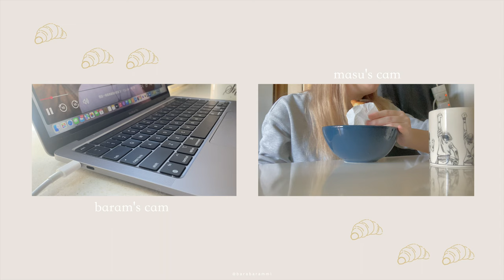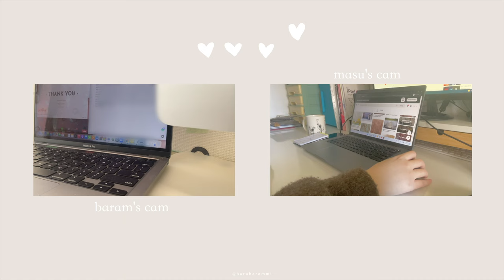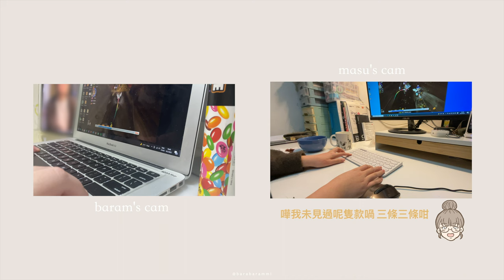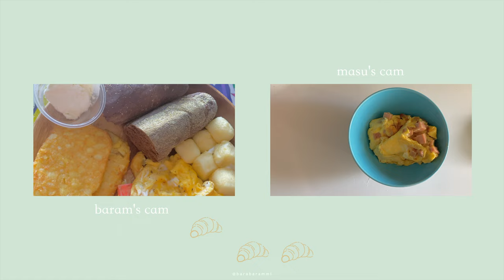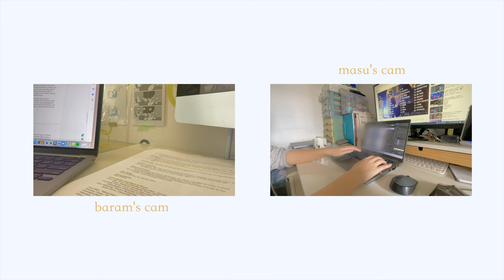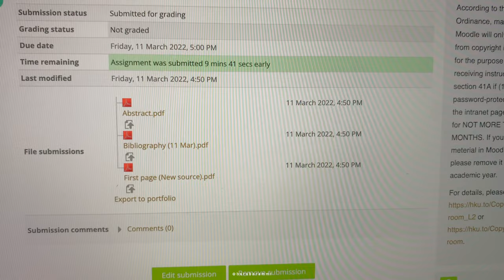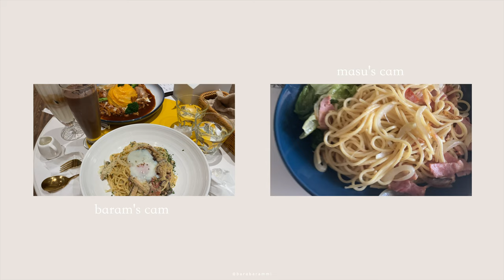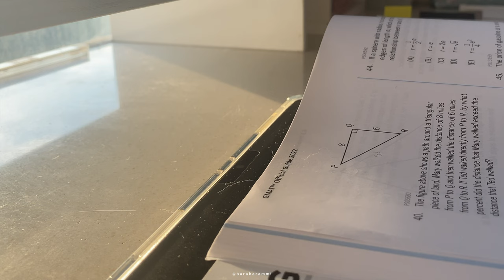【my daily vlog】📚 productive days, 💻 gaming, 🍙 food, 🛍 shopping at MUJI, and more!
𝐒𝐩𝐞𝐜𝐢𝐚𝐥 𝐭𝐡𝐚𝐧𝐤𝐬 𝐭𝐨 @𝐦𝐚𝐬𝐮𝐛𝐚𝐥𝐥𝐛𝐚𝐥𝐥 𝐟𝐨𝐫 𝐟𝐢𝐥𝐦𝐢𝐧𝐠 𝐭𝐡𝐞 𝐯𝐥𝐨𝐠 𝐰𝐢𝐭𝐡 𝐦𝐞! 🤟🏻
𝐈𝐭 𝐰𝐚𝐬 𝐬𝐮𝐜𝐡 𝐚 𝐩𝐫𝐨𝐝𝐮𝐜𝐭𝐢𝐯𝐞 𝐰𝐞𝐞𝐤 𝐚𝐧𝐝 𝐰𝐞 𝐝𝐢𝐝 𝐞𝐧𝐣𝐨𝐲 𝐢𝐭 𝐯𝐞𝐫𝐲 𝐦𝐮𝐜𝐡𝐢𝐞.
𝐑𝐞𝐦𝐞𝐦𝐛𝐞𝐫 𝐭𝐨 𝐜𝐡𝐞𝐜𝐤 𝐨𝐮𝐭 @𝐦𝐮𝐬𝐮𝐛𝐚𝐥𝐥𝐛𝐚𝐥𝐥 𝐟𝐨𝐫 𝐦𝐨𝐫𝐞 𝐠𝐫𝐚𝐩𝐡𝐢𝐜𝐬 𝐚𝐧𝐝 𝐢𝐥𝐥𝐮𝐬𝐭𝐫𝐚𝐭𝐢𝐨𝐧𝐬.
𝐇𝐨𝐩𝐞 𝐲𝐨𝐮 𝐞𝐧𝐣𝐨𝐲 𝐰𝐚𝐭𝐜𝐡𝐢𝐧𝐠 𝐭𝐡𝐞 𝐯𝐥𝐨𝐠!

感謝 @masuballball 的參與(⁎⁍̴̛ᴗ⁍̴̛⁎)
大家也要記得去 @masuballball 的Instagram 查看她的畫作啊～

𝐁𝐆𝐌🎼
Cozy Place (Prod. by Daystar)
Pinku (Prod. by Chillpeach)
No.5 the Day I Met Her (Prod. by Esther Abrami)

𝐆𝐫𝐚𝐩𝐡𝐢𝐜𝐬🎨
✑ GIFs & Illustration: @barabarammi
✑ Icons: @masuballball